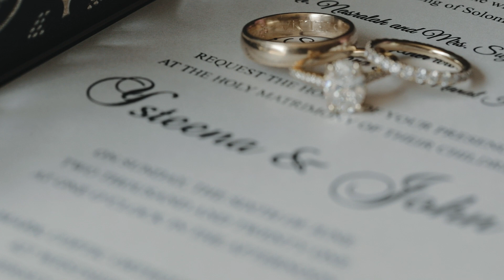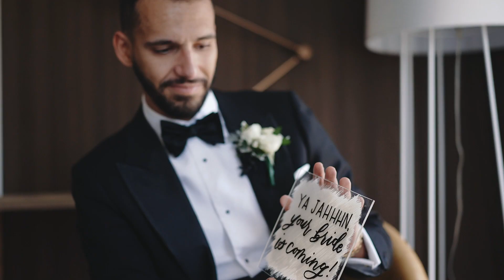Ysteena and John | The Tides Estate